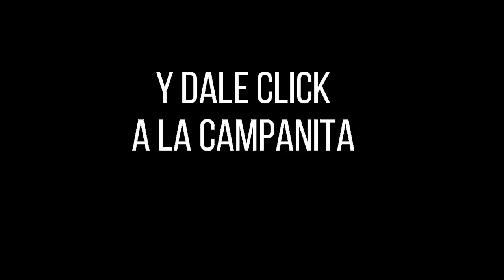Resultado Lotería de Medellín Viernes 24 de diciembre 2021 PREMIO MAYOR Y PREMIOS SECOS ✅🥇🔥💰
Hola buenas noches, te presentamos los resultados de las loterías y chances en Colombia, vamos con el Resultado para la Lotería de MEDELLÍN del viernes 24 de diciembre de 2021.

Numerología Colombia te trae los últimos Resultados lotería de Medellin, lotería de Boyaca, Lotería del Quindio y Lotería de Santander y Chance en nuestro país, igualmente te traemos las recomendaciones para que juegues en el día, esperamos que seas un ganador más y disfrutes de grandes premios.

Resultado de la Lotería de Medellín Viernes 24 de diciembre de 2021
Lotería de Medellín 24 de diciembre
Lotería de Medellín 24 de diciembre Premio MAYOR
loteria medellin
loteria de medellin ultimo sorteo
medellin loteria
resultado medellin
medellín lotería
sorteo medellin
chance medellin
resultado medellín
medellin resultado
Resultados lotería de Medellin, lotería de Boyaca, Lotería del Quindio y Lotería de Santander último sorteo
Resultados lotería de Medellin, lotería de Boyaca, Lotería del Quindio y Lotería de Santander hoy
Resultados lotería de Medellin, lotería de Boyaca, Lotería del Quindio y Lotería de Santander anoche
últimos Resultados lotería de Medellin, lotería de Boyaca, Lotería del Quindio y Lotería de Santander